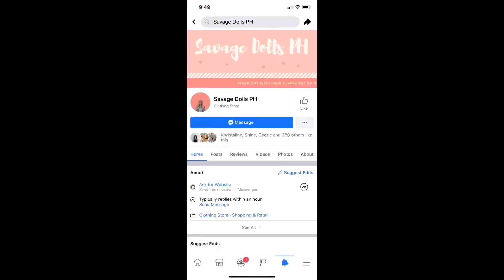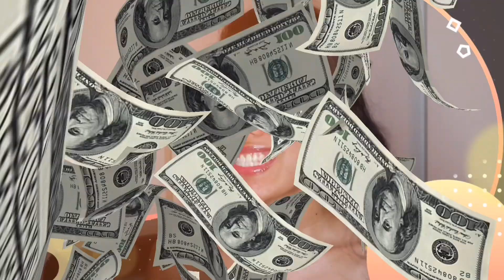SHEIN HAUL 2020 | Philippines